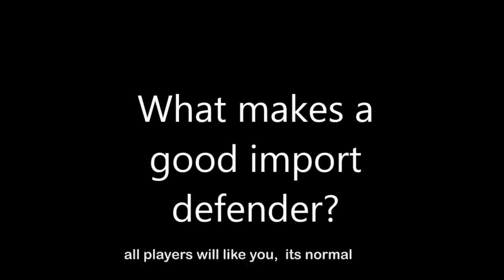The Malaysian Cristiano Ronaldo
In this video I interview my team mate Khairul Rizam aka Ronaldo who shares his interesting story of how he became a professional footballer despite the odds. He had no real football education and learnt how to play football in the village and by watching videos of Cristiano Ronaldo on youtube. Also in this episode he talks about what makes a good import player.

Personal Instagram: davidrowley8
Football Development Instagram: pro_football_development

Song intro: John Erhu - Horse Racing